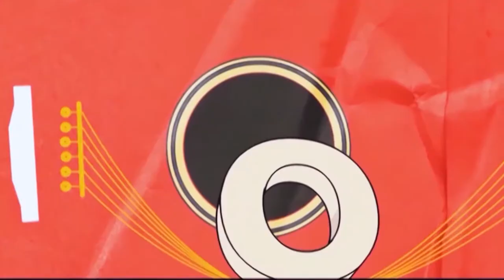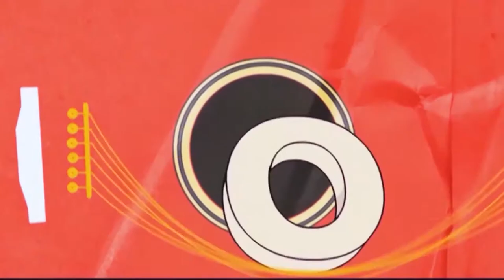Deta Na Moral no lançamento da BMW X2 na Autobahn